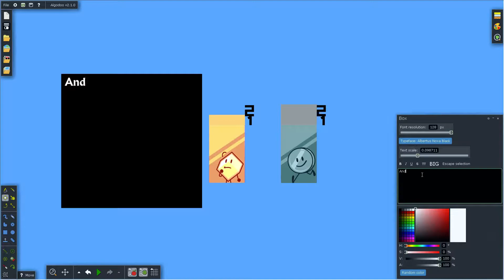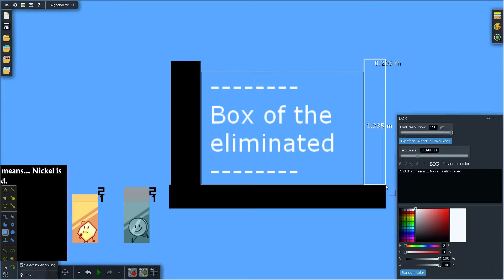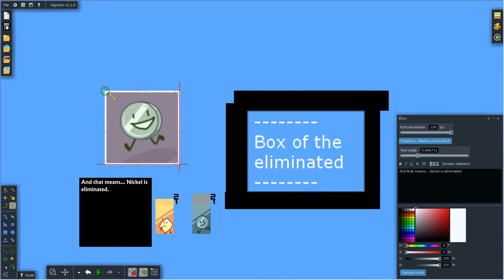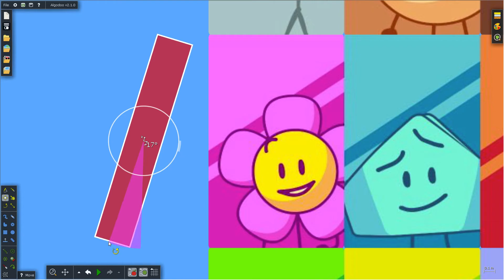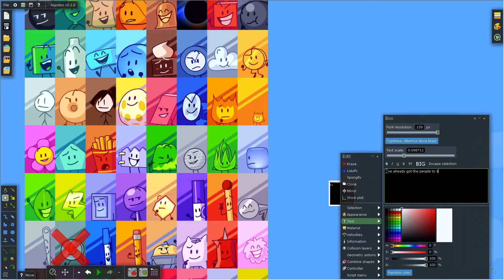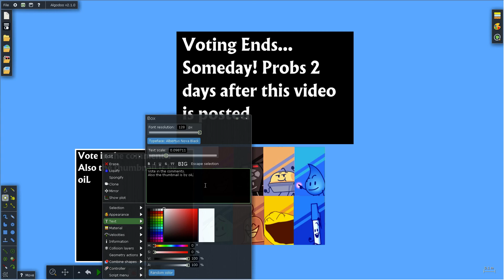BFB Viewer Voting 3 - The tie is revealed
Vote in the comments with the contestant's name.